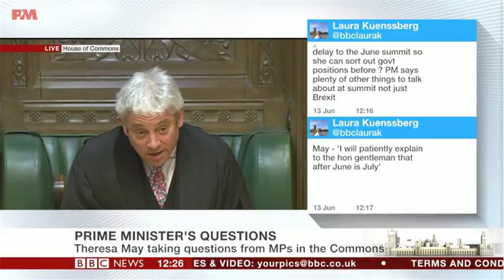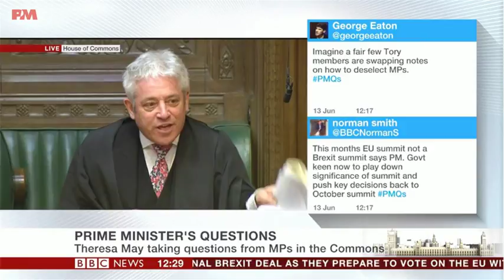SNP walk out of Parliament UK 13/6/18